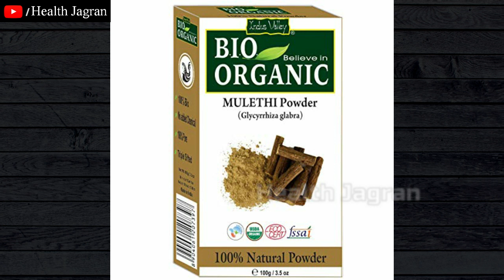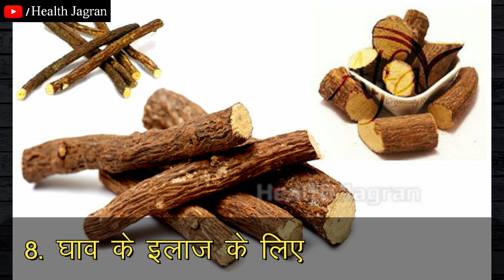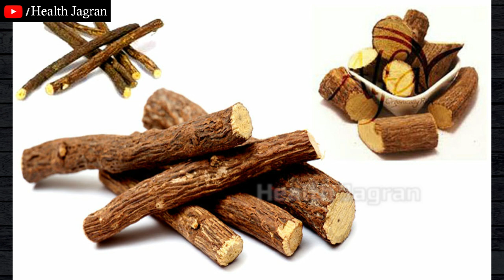मुलेठी के फायदे | Liquorice Benefits for Canker Sore, Liver Detox, Weight Loss & Oral Health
पुरुषों के लिए टॉप 10 सबसे पोपुलर जड़ीबूटियाँ :-
1. अश्वगंधा
2. गोक्षुरा
3. शिलाजीत
4. गोरखमुंडी
5. गुडूची (गिलोय)
6. शतावरी
7. सफ़ेद मुस्ली
8. जिनसेंग
9. माका रूट
10. कौंच के बीज